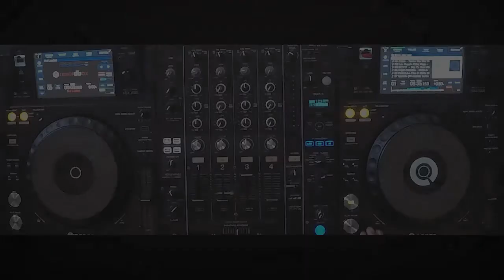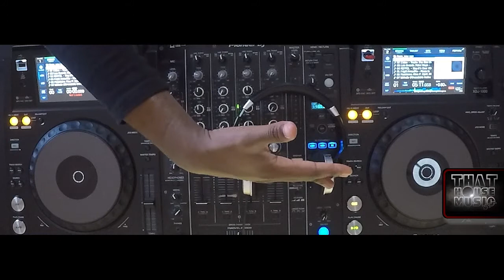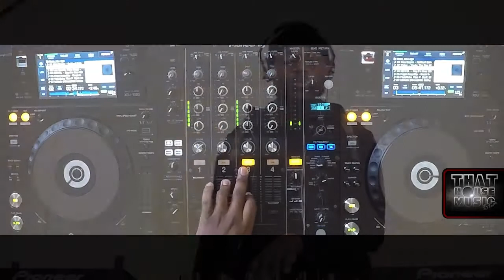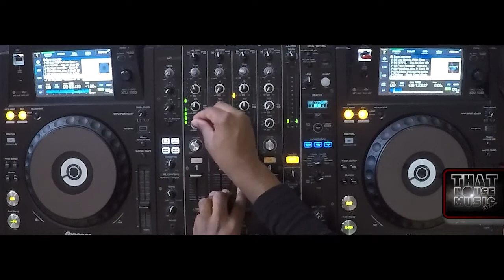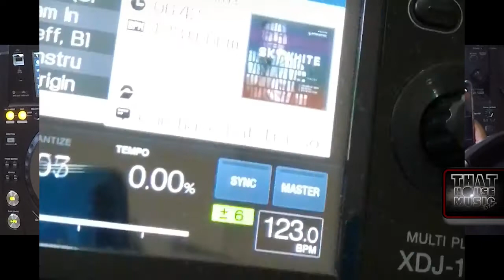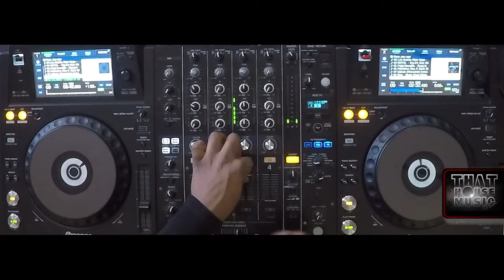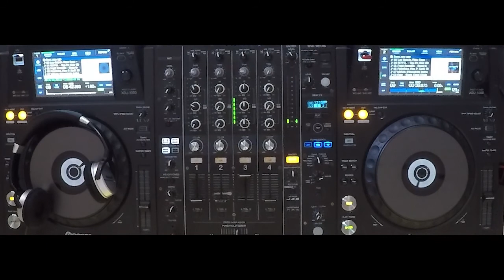That House Music Mix - New Age |Ep09|S01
It's that House Music Mix Dose of Music Happiness!!

As usual it is Mixed and presented by yours truly, feel free to bop this mix, Share, like or Comment with your favorite moment and track to go with the flow.

If you are new to this channel, please subscribe and also click on the Bell icon for notifications when I put out these dope mixed and to returning viewers, I bet you didn't get enough of these mixes huh? 😏